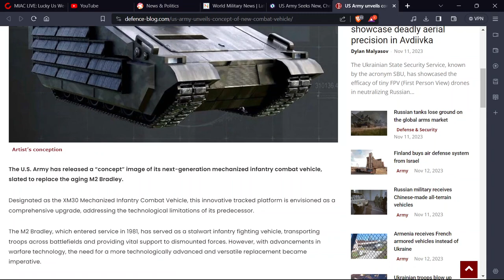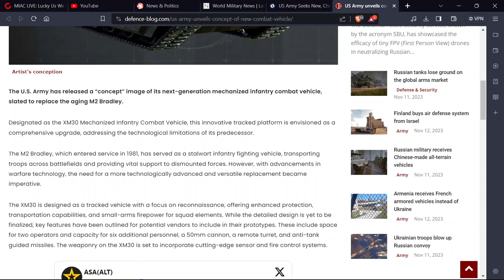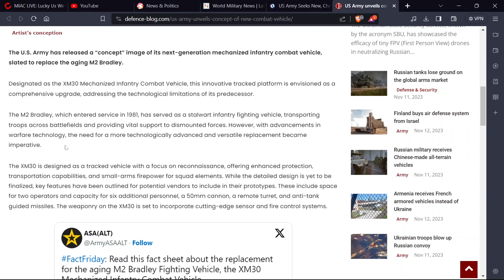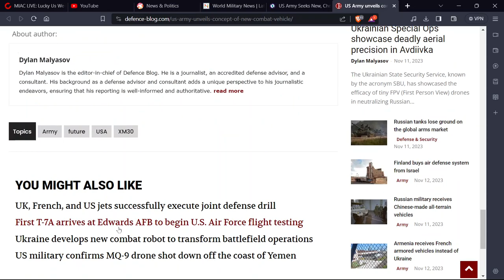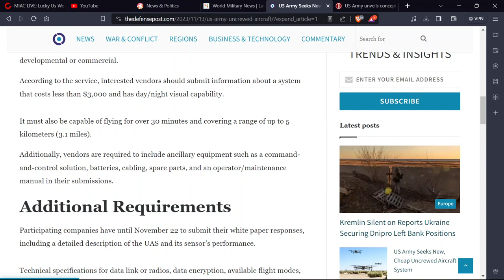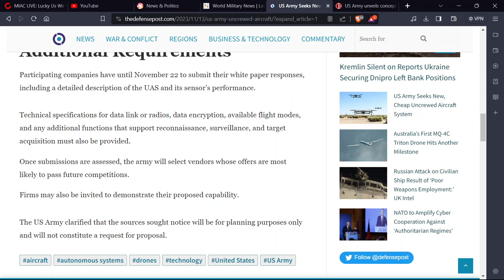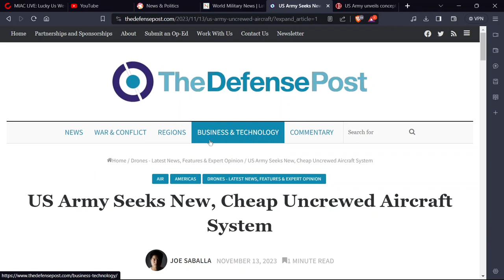US Army unveils concept of new combat vehicle US Army Seeks New, Cheap Uncrewed Aircraft System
Designated as the XM30 Mechanized Infantry Combat Vehicle, this innovative tracked platform is envisioned as a comprehensive upgrade, addressing the technological limitations of its predecessor.

The M2 Bradley, which entered service in 1981, has served as a stalwart infantry fighting vehicle, transporting troops across battlefields and providing vital support to dismounted forces. However, with advancements in warfare technology, the need for a more technologically advanced and versatile replacement became imperative.

The XM30 is designed as a tracked vehicle with a focus on reconnaissance, offering enhanced protection, transportation capabilities, and small-arms firepower for squad elements. While the detailed design is yet to be finalized, key features have been outlined for potential vendors to include in their prototypes. These include space for two operators and capacity for six additional personnel, a 50mm cannon, a remote turret, and anti-tank guided missiles. The weaponry on the XM30 is set to incorporate cutting-edge sensor and fire control systems.The released concept image, although intentionally impartial regarding specific contractors, offers a glimpse into the futuristic, well-protected, and formidable chassis that is likely to influence the final design of the XM30. Currently, the project is undergoing rigorous evaluation and competition, with General Dynamics Land Systems and a consortium led by American Rheinmetall Vehicles vying for the contract.

“In the close fight, the XM30 will enable the ability of squads to maneuver by detecting and destroying targets at a range beyond the enemy’s capability,” stated the Office of the Assistant Secretary of the Army, Acquisition, Logistics, and Technology alongside the released image.
The US Army has issued a sources sought notice for a new, low-cost, unmanned aircraft system (UAS) that can support unit training and operations.

Published on November 9, the notice stated that the new drone could be non-developmental or commercial.

According to the service, interested vendors should submit information about a system that costs less than $3,000 and has day/night visual capability.

It must also be capable of flying for over 30 minutes and covering a range of up to 5 kilometers (3.1 miles).

Additionally, vendors are required to include ancillary equipment such as a command-and-control solution, batteries, cabling, spare parts, and an operator/maintenance manual in their submissions.

Additional Requirements
Participating companies have until November 22 to submit their white paper responses, including a detailed description of the UAS and its sensor’s performance.

Technical specifications for data link or radios, data encryption, available flight modes, and any additional functions that support reconnaissance, surveillance, and target acquisition must also be provided.

Once submissions are assessed, the army will select vendors whose offers are most likely to pass future competitions.

Firms may also be invited to demonstrate their proposed capability.

The US Army clarified that the sources sought notice will be for planning purposes only and will not constitute a request for proposal.